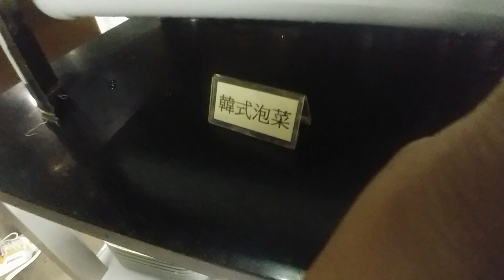Cari Bbq yang MURAH di SHAMsuiPO